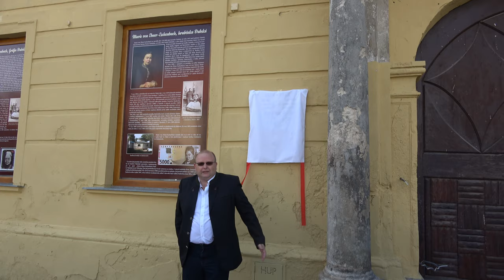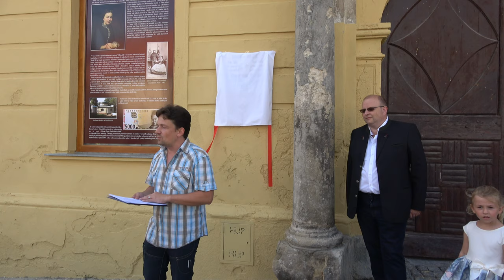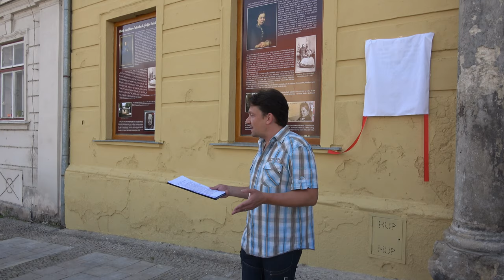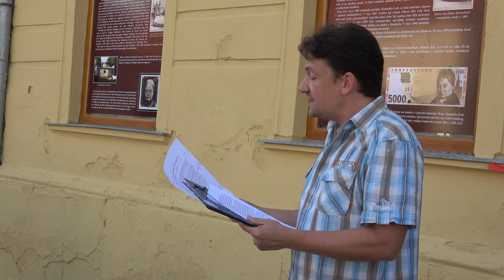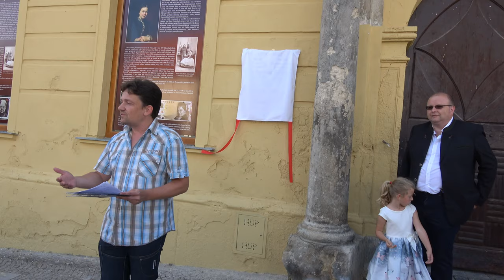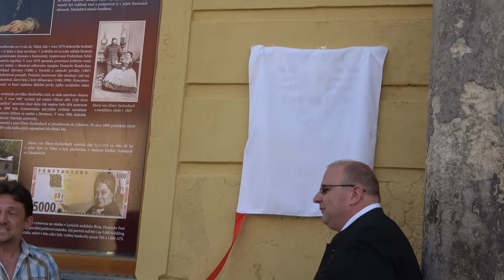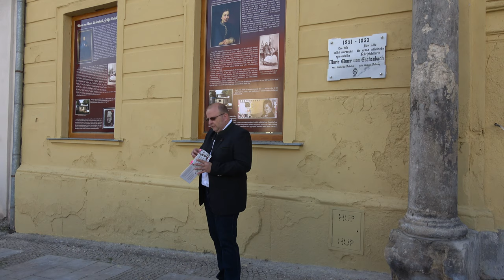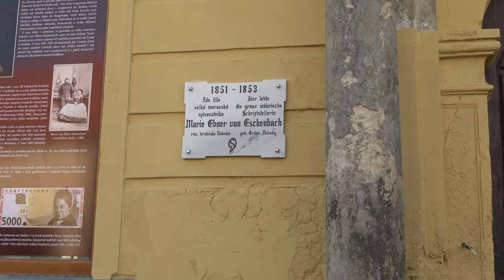Odhalení pamětní desky připomínající Marii von Ebner-Eschenbach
Die Enthüllung einer Gedenktafel für Marie von Ebner-Eschenbach in Znojmo am 13. September 2020.

Odhalení pamětní desky připomínající Marii von Ebner-Eschenbach ve Znojmě dne 13. září 2020.